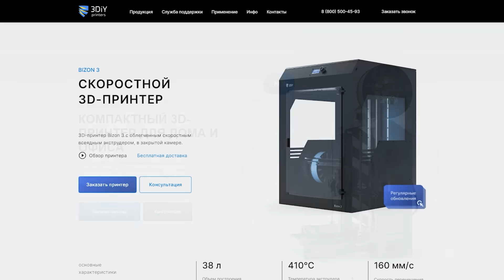🔥 Самый КРАСИВЫЙ ЭКСПЕРИМЕНТ. На что способен ЛЮМИНОЛ?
Реклама ИП Пашков Евгений Анатальевич, ИНН 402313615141, erid: 2VtzquYFhL5

Сегодня мы проведем одни из самых красивых химических экспериментов.
Люминол способен излучать свет под действием окислителей, это очень красивое зрелище, уверен, что вам понравятся эксперименты, которые я для вас подготовил.

Музыка " 3 Сильнее! "